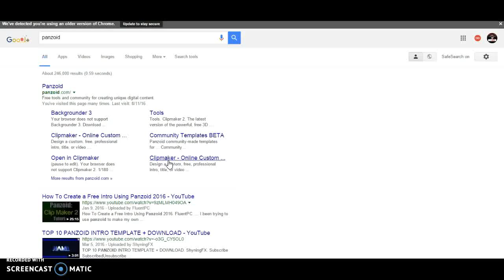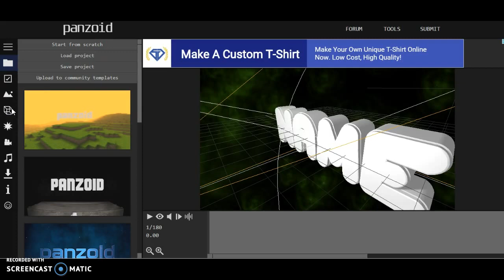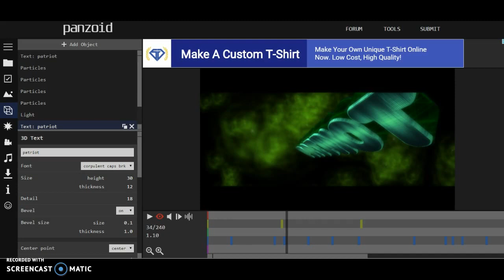how to make a quick intro